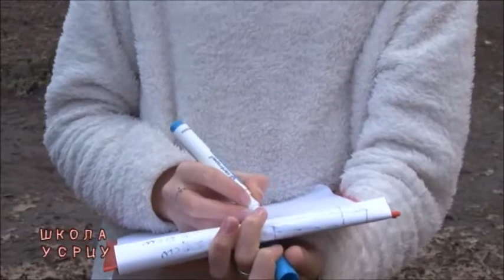43 Skola u srcu 24 Mart 2015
Садржај:
1. Примењена математика-Тамара Е, Софија П и Лука С
2. "Забринути родитељи" и "Лакоми мечићи" ученици учитељице Љубице Дафчик
3. Рецитација -Стефан Банић
Водитељице Јелена Шућур, Елизабета Рац и Милица Војновић